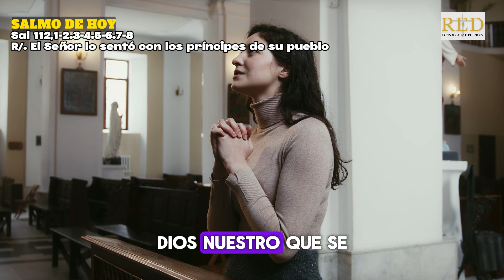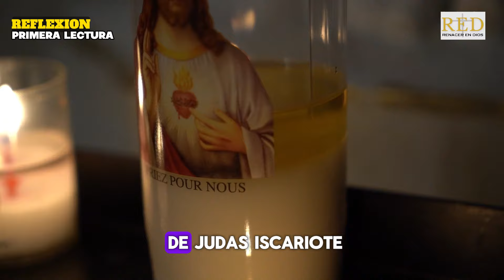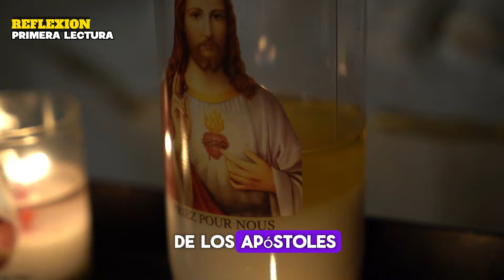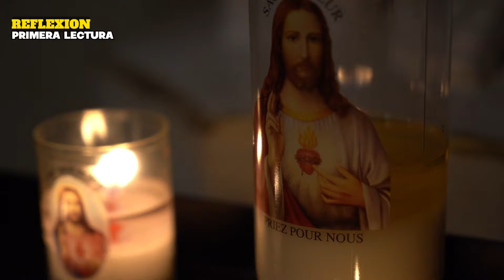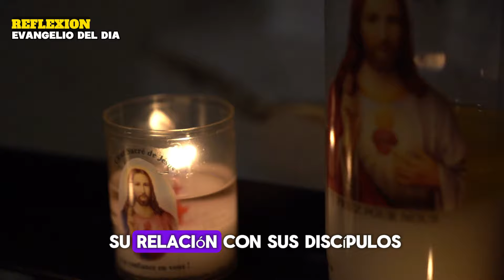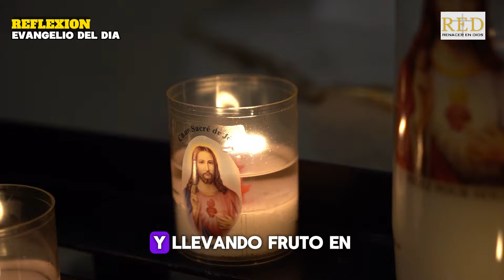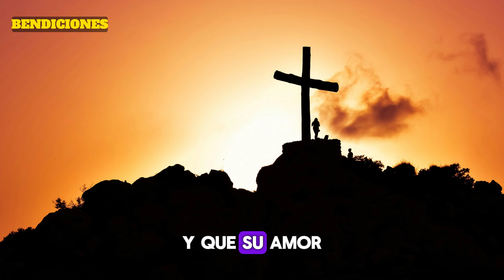Evangelio de hoy martes, 14 de mayo del 2024 | Reflexión | Enseñanza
Primera Lectura
Lectura del libro de los Hechos de los apóstoles (1,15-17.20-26):

Salmo
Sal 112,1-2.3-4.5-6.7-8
R/. El Señor lo sentó con los príncipes de su pueblo

Evangelio
Lectura del santo evangelio según san Juan (15,9-17):